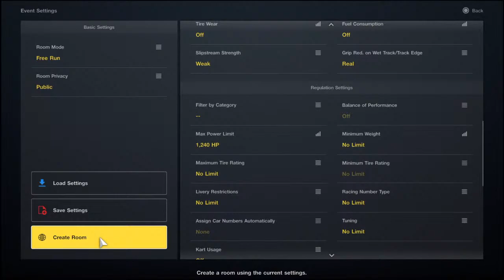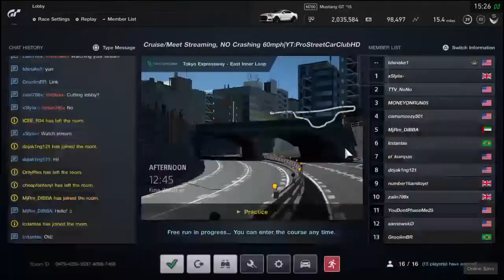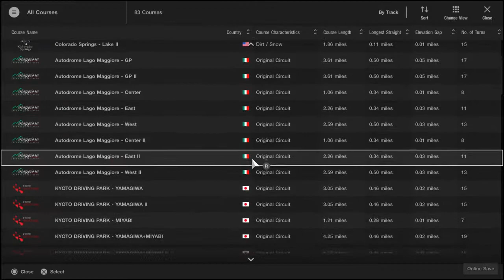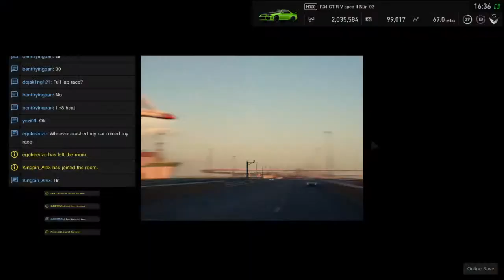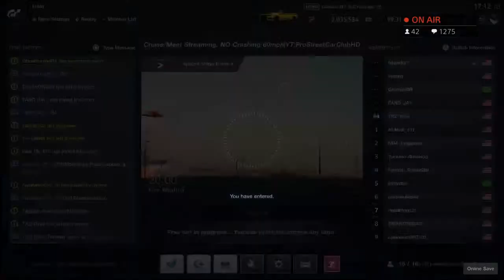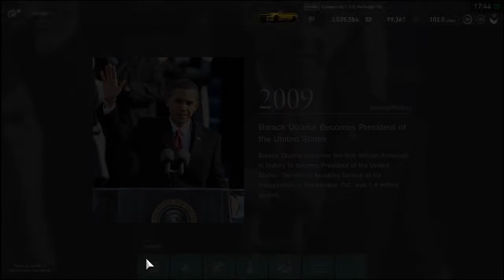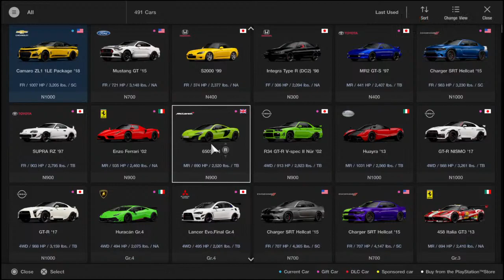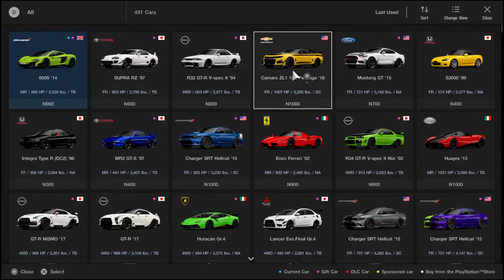(PS4) Gran Turismo Sport: Car/Meet/Cruise/Sideshows| And Speaking Facts After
Psn tdsnake1 |Bot Commands !psn !discord !vixen !matt !instagram !righteous !vezzy This Game Is Gran Turismo Sport